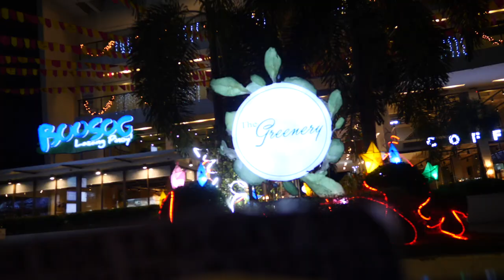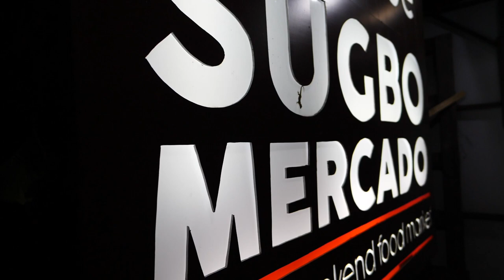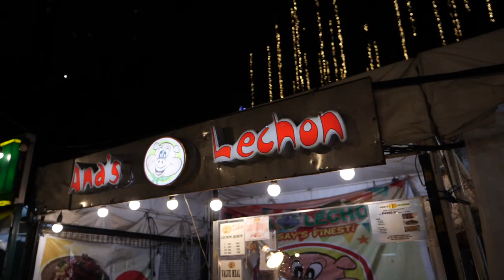Philippines Vloggers INSANE FILIPINO STREET FOOD FEAST, It Got CRAZY!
It was so cool for so many Philippines vloggers to get together in one place! Bisayang Hilaw, Zowie Palliaer, Making It Happen Vlog, Flying Kell, Avelovinit, Kim Enson & More! Channels linked below!